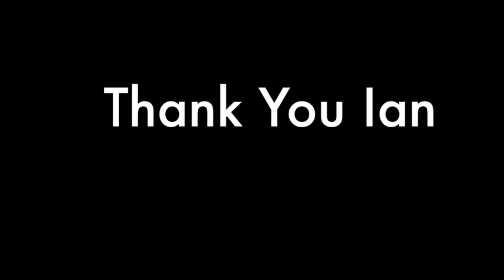Ian Nagle's Munster Career Highlights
A look back through video of Ian Nagle's time at Munster.

A product of the Munster Rugby Academy, Nagle's stand out performance in the famous red jersey came in November 2010 when he was awarded Man of the Match in the province's defeat of the touring Australians at Thomond Park.  He then went on to claim the Munster Rugby Young Player of the Year award for that season.